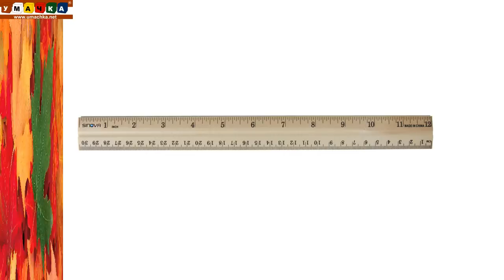Логопедическое видео - Развивающее видео. Логопедия. Буква Л. Часть 1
Логопедическая серия от портала "Умачка" разработана для изучения и проработки слов, содержащие сложные (с точки зрения логопедии) буквы: Р., Л, Ш, С и др.

Также на нашем сайте "Портал развивающего видео для детей от 1 года" Вы сможете найти много интересного развивающего и обучающего видео для Ваших детей и малышей. Ссылка на портал (домен русскоязычный поэтому ссылка выглядит необычно)